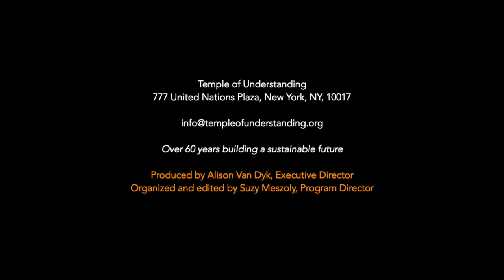Food Crisis in Kenya: Patrica Kombo, Len Morris Daniel Wanjama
ONLINE CROWD FUNDING CAMPAIGN to cover school fees and food for children in Kenya

The TEMPLE OF UNDERSTANDING
ECO JUSTICE FOR ALL Dialogues present

"The Food Crisis in Kenya is a World Crisis"
Recorded on Thursday,  March 30, 2023 10am ET
Discussion with Patricia Kombo, Founder of PaTree Initiative, Kenya, and Len Morris, American documentary filmmaker, lecturer and advocate for children’s human rights, and Daniel Wanjama, Coordinator, Seed Savers Network, Kenya, with Darcy Neill, TOU Board member moderating.

About our speakers:
Patricia Kombo is a passionate environmentalist, founder PaTree Initiative, United Nation Convention to Combat Desertification (UNCCD) Land Hero, All Africa Conference of Churches Youth Climate Envoy,2021 youth of the year in Environment category, healthy Soils advocate and an adaptation scholar at the University of Nairobi. Besides championing for climate change, she advocates for sustainable land use through the use of indigenous knowledge and practices with an aim of ending hunger, malnutrition and poverty in rural communities.
PaTree Initiative - Facebook Public Group
Patricia’s Panel at FORUM 2022 starts at 59:29

Len Morris is the Editorial Director of Media Voices for Children, a documentary filmmaker, lecturer and advocate for children’s human rights. In 2012, he was the recipient of The Iqbal Masih Award from the U.S. Department of Labor for his “extraordinary efforts to end the worst forms of child labor.” Len’s work has been shown at the US Department of Labor, The World Bank, the US State Department, USAID and on dozens of college campuses. He is the director/producer of four previous child rights documentaries, Stolen Childhoods, Rescuing Emmanuel, The Same Heart and Children of Bal Ashram.

Daniel Wanjama, Coordinator, Seed Savers Network, Kenya. Wanjama is the coordinator and a steering committee member of the Global Open Source Seed System Initiative (GOSSI). He is also a council member of the Intercontinental Network of Organic Farmers’ Organizations (INOFO).

“I grew up in rural Kenya where everyone in the village was a small scale farmer. Childhood hunger triggered my interest to study agriculture later. I have close to 20 years’ experience providing advisory services to small scale farmers on seeds and agroecology. I founded the Seed Network in Kenya 10 years ago and my interaction with traditional seed keepers has made me a convert of seed systems managed by farmers. I follow the Agikuyu traditional spiritual practice. We believe a seed is life and life comes from God and that seeds should be commonly accessible to all and that no one should have exclusive rights over seeds.  I consider the current practice of patenting seeds evil.”

Moderator: Darcy Neill, Temple of Understanding Board Member and a native New Yorker, has been involved in leadership training and team building for decades, alternating between the public and private sectors in Asia, Africa, the Middle East and North America. International assignments have included Peace Corps Country Director in Morocco, Thailand and Jordan and (much earlier) as a Peace Corps Volunteer in Gabon and Senegal. In recent years, her passion has been on girls education, environmental issues, and refugee resettlement, all with a next generation perspective. In her consulting practice, primary clients are international/intercultural organizations working to be their most effective in diverse markets. Darcy is a Member of the Board of Trustees and a UN Rep for The Temple of Understanding with primary involvement with TOU’s youth intern program.

ECO JUSTICE FOR ALL interviews and dialogues are ongoing programs produced by the Temple of Understanding, incorporating our outreach in the area of environmental awareness and advocacy. We present a diverse range of perspectives, from scientific to spiritual views, on the climate emergency and offer a variety of solutions that we can all do easily and effectively in our everyday lives. World religious and spiritual visionaries, Indigenous leaders, scientists and social scientists, environmental activists, artists, musicians and writers, youth and elders, local and global people, all come together to address the urgency of the climate crisis through these ongoing interviews and dialogues.

Executive producer: Alison Van Dyk, Executive Director, TOU
Organized and Edited by Suzy Meszoly, Program Director, TOU